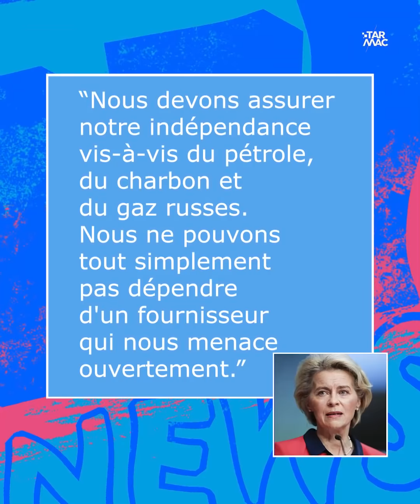L’impact de la guerre en Ukraine sur l’énergie • IZI NEWS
L’Europe importe 40% de son gaz depuis la Russie, et des pays comme l’Estonie, la Finlande et la Moldavie qui dépendent à 100% du gaz naturel Russe ! 🤯 En Belgique on importe seulement 4% de notre gaz de Russie...mais concrètement c’est quoi l’impact que ça va avoir sur nous? Est-ce qu’on va vivre dans le noir? Est-ce que charger son téléphone va devenir un luxe ? 🤔